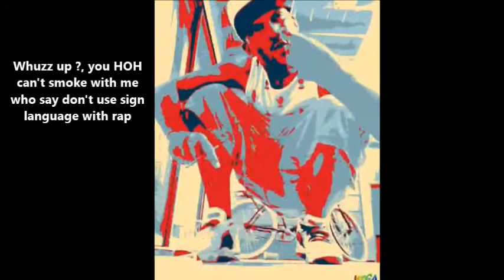Deaf Freestyle Rap $ Dolla Will $ aim at Glen and Jamar for fun !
Deaf Freestyle Rap for fun ! no beef ! ha